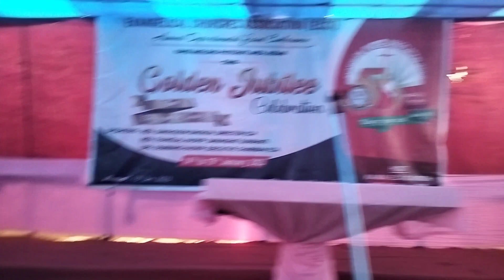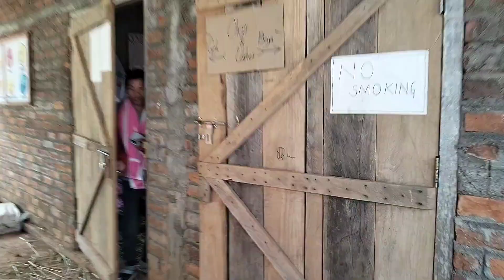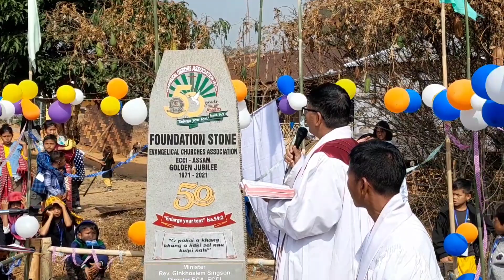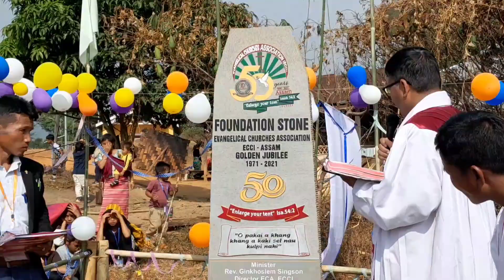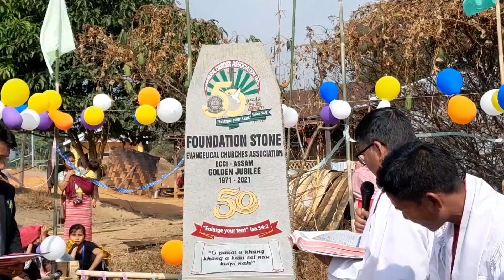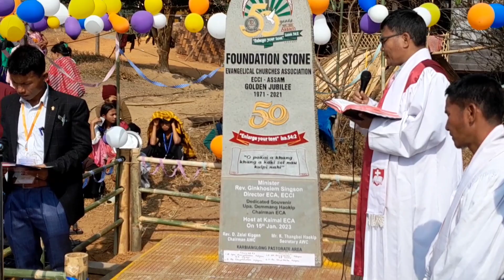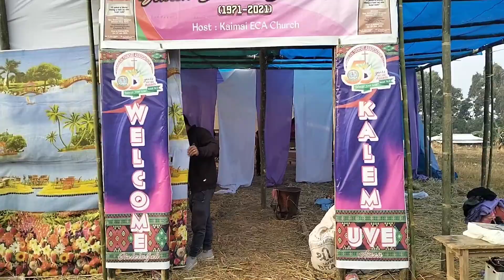ECA GOLDEN JUBILEE KAIMAI K/A assam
ana ve cheh ute